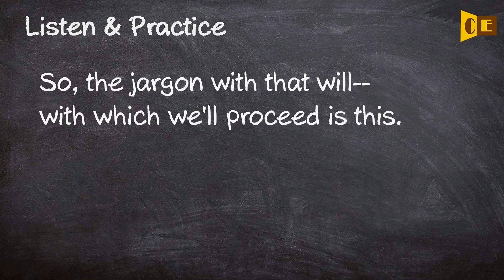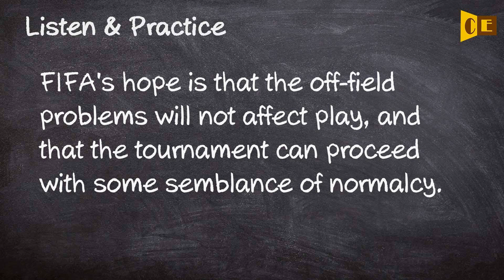Proceed with Pronunciation, Paraphrase, Listen & Practice